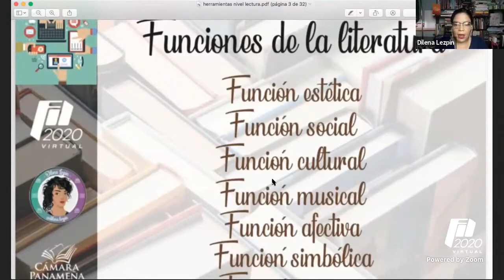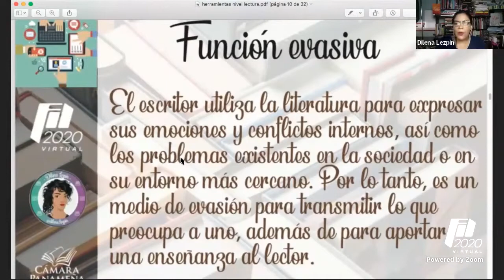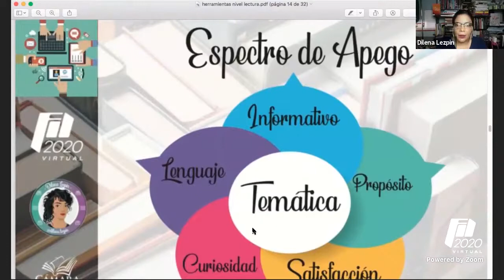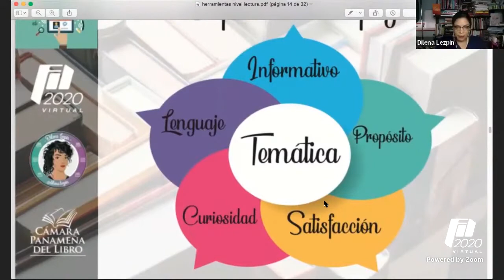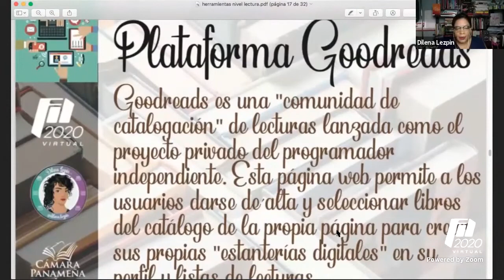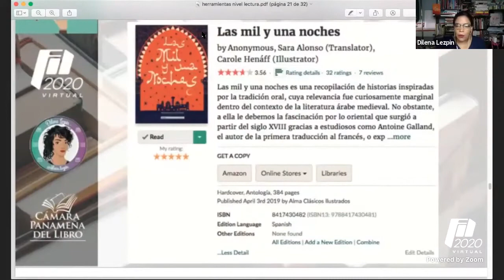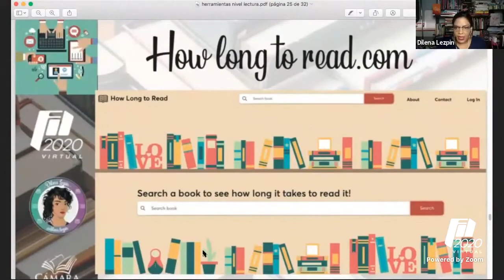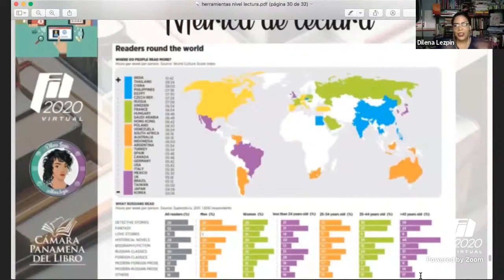Plataformas digitales como herramientas para incrementar tu nivel de lectura | Dilena Lezpin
FERIA INTERNACIONAL DEL LIBRO DE PANAMÁ 2020
Domingo 16 de agosto 2020
Salón Sánchez Borbón